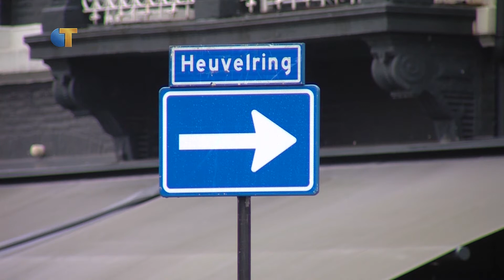Omroep Tilburg Streekjournaal - 9 juli 2018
Dit is het Omroep Tilburg Streekjournaal van maandag 9 juli, met vandaag:
- Tilburgse student komt om bij autoongeluk Malta
- Snelheidscontroles Politie op Tilburgse Cityring.